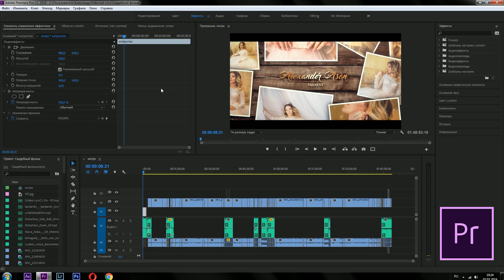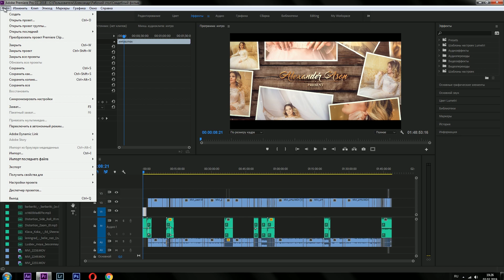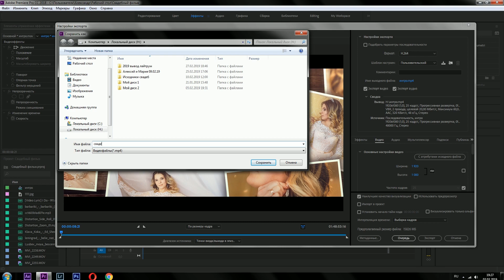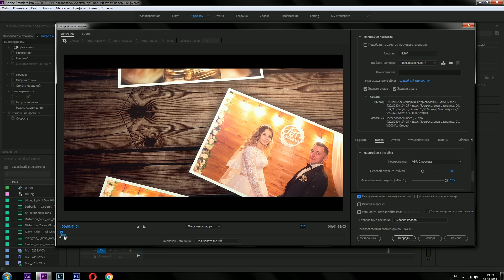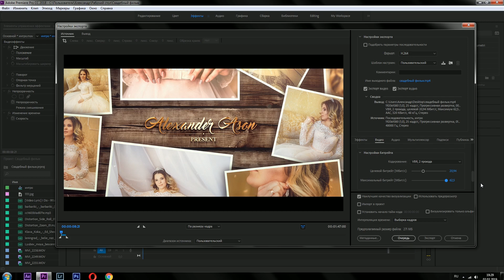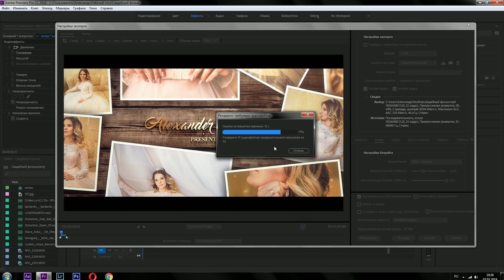Как правильно рендерить видео в Adobe premiere pro l Настройки экспорта в Премьер про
В этом видео Вы узнаете настройки, как лучше всего РЕНДЕРИТЬ видео в PREMIERE PRO, чтобы на выходе видео было ХОРОШЕГО КАЧЕСТВА с оптимальным размером!